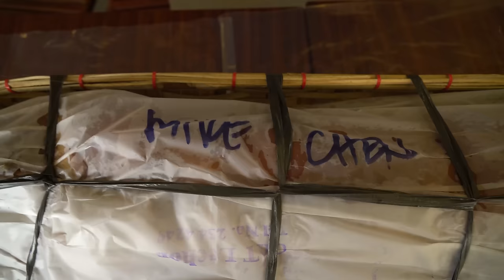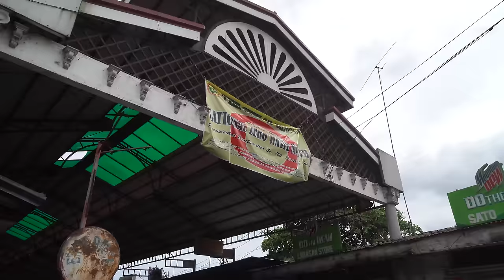#1 BEST Lechon WHOLE ROAST PIG in the Philippines! | 100 Foods to Eat Before you Die #8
In this unforgettable episode of "100 Foods to Eat Before You Die", I take you to the heart of the Philippines to indulge in the unparalleled flavors of the country's best lechon. Our culinary adventure begins at CNT Lechon in Cebu, renowned for its crispy skin and succulent meat, followed by a visit to the bustling Carcar City Public Market, where traditional lechon-making techniques have been perfected over generations.